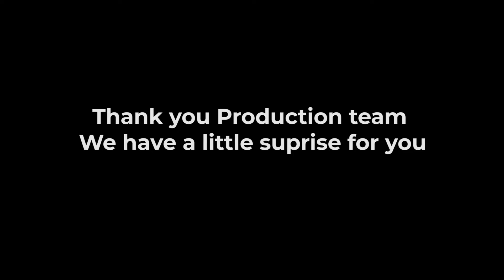Operation Production Appreciation